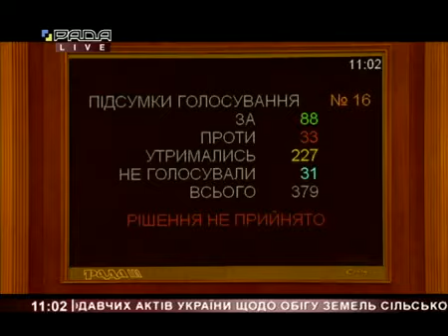Мораторій на продаж землі має бути продовжений, — Оксана Савчук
Оксана Савчук — народна депутатка України IХ скликання від ВО «Свобода», голова підкомітету з питань дорожнього руху та транспорту комітету Верховної Ради з питань інфраструктури — 4 та 5 березня 2020 року під час пленарного засідання парламенту оголосила правки 2340 та 2550-2 до проєкту "земельного" закону 2178-10.